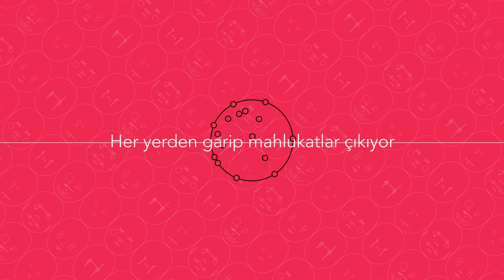Emir Yargın - Sakın Bebeğime Yaklaşmayın (2015)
Yer çok pis sarsılıyor, her yerden garip sesler geliyor
Spiker son anonsunu yaptı
Evinizde kalın dedi, sonra kaçtı

Sonunda o gün geldi
Zaten benim neslime patlayacağı çok belliydi
Tek korkum, sana bir şey olması
Şimdi gelip seni kurtaracağım ve kahramanın olacağım

Bisiklete atladım sana geliyorum
Yardım isteyenler var, kaos var
Yıkılmış evler yanan arabalar
Yağma var, televizyon çalmaya çalışan amcalar

Sakın korkma bebeğim
Ben senin meleğinim
Sarıl bana, sarıl bırakma
Ben şimdi hallederim

Nasıl illet bir virüsün etkisiyse
Hemen yayılmış boşaltılmış bu beyinlere
İnançlarım, kitaplarım, değerlerim ve beynim
Aslında benim gerçek silahlarım

Her yerden garip mahlukatlar çıkıyor
Hepsi yavaş, salak  görünüyor
Nasıl bu kadar organizeler?
Fizik onlara da işliyor
Mermimi yiyen patlıyor, çatlıyor
Sanırım onlar da ölüyor
Mermilerimin tadına bakın
Sakın bebeğime yaklaşmayın

Söz: Emir Yargın
Düzenleme: Murat Yılmaz